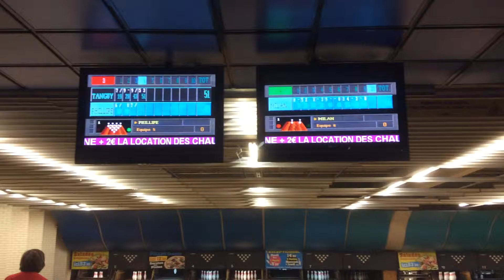Tanguy AND Milan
Dur entrainement a Nice des jeune qui débute !!!